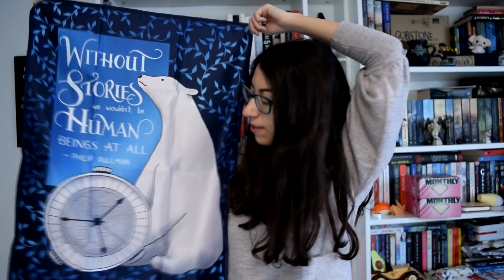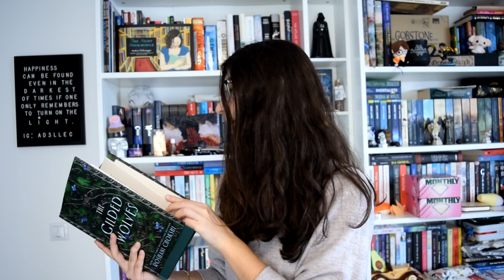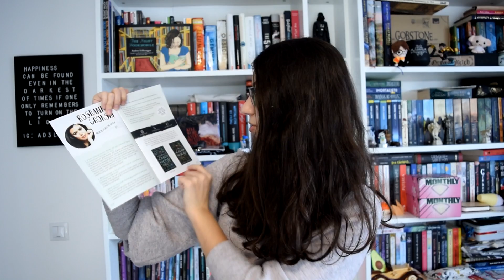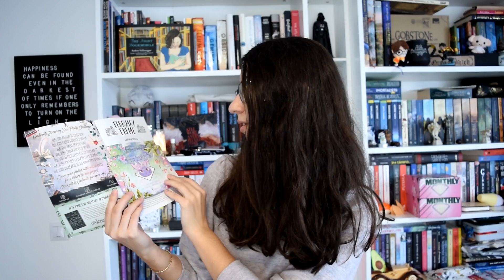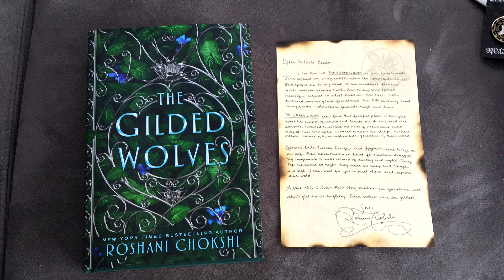Cărți cu artefacte magice | Owlcrate Unboxing Ianuarie 2019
Vă puteți comanda și voi Owlcrate dacă sunteți interesați, de aici
Tema lunii februarie va fi Whimsical Creatures, și va include o carte  fantasy cu autograf despre păsări phoenix, două obiecte de dimensiune mare cu Harry Potter, o căciuliță și alte surprize.

🌙 Cauti carti in romana si nu le gasesti?